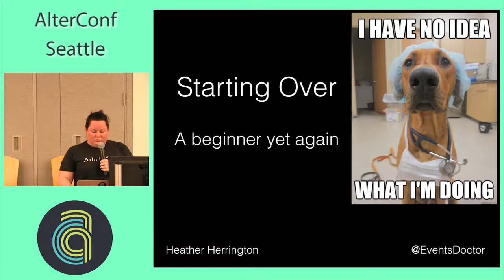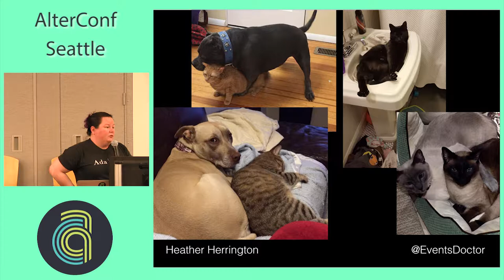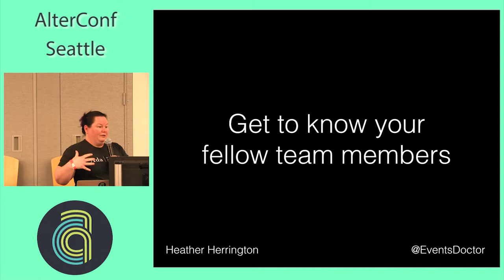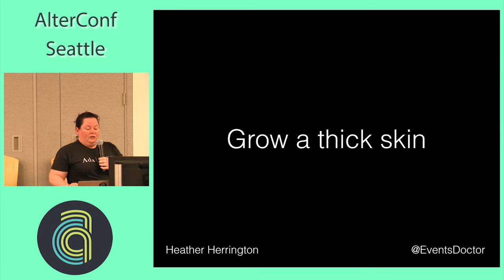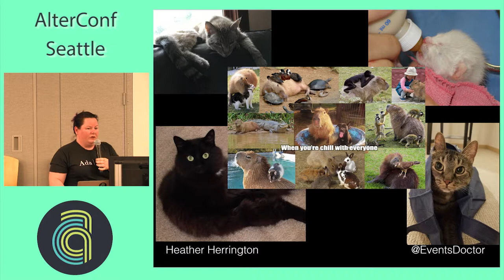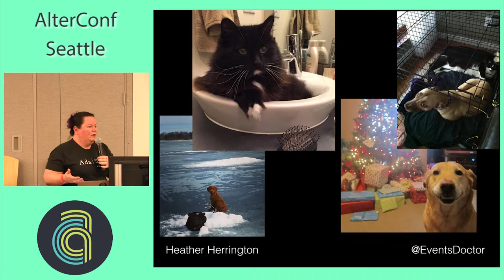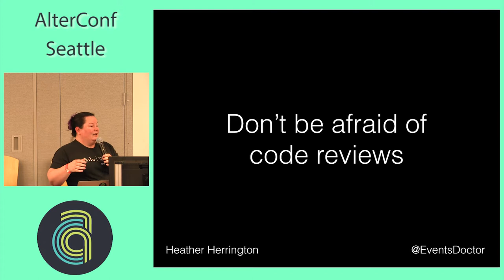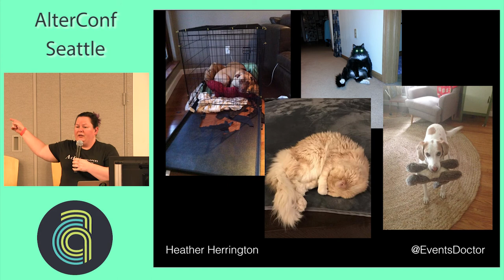AlterConf Berlin 2017: Starting Over: A Beginner Yet Again by Heather Herrington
Ten years ago, I was an emergency veterinarian. Five years ago, I owned an event planning business. A year ago, I started coding and wonder, every single day, if I made the right decision. I'm almost forty and an intern yet again. I'm surrounded by mostly men with CS Master's Degrees, compared to my five months worth of formal training. Somehow, though, I have to hold my own and deliver - come hear how.